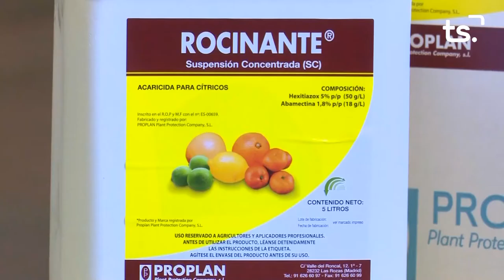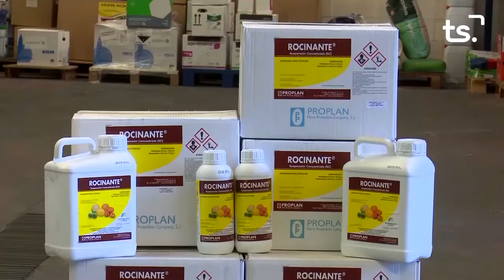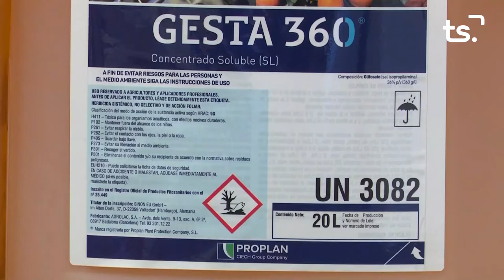MAGAZIN TS DIMECRES-KARIN ABENSUR, PESCADORA ARTESANAL DE PERÚ - 2022-06-29